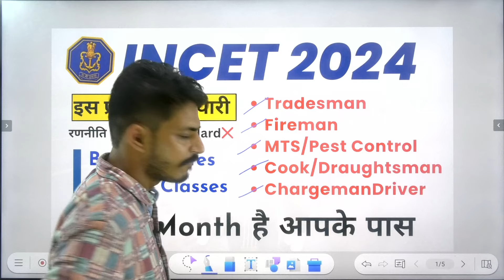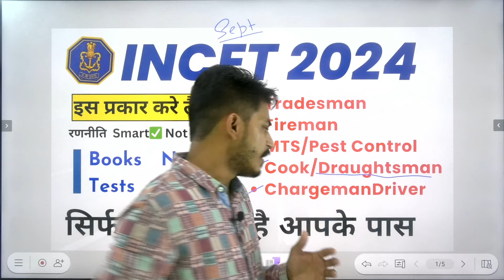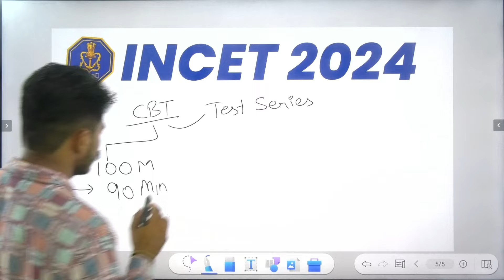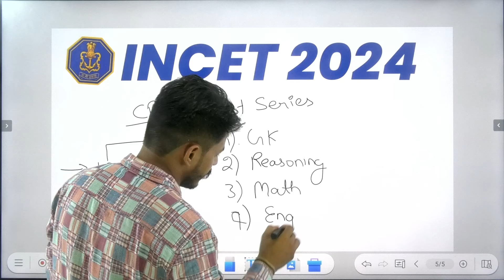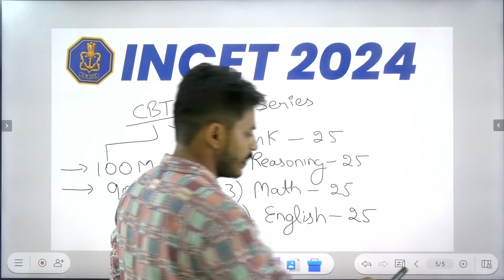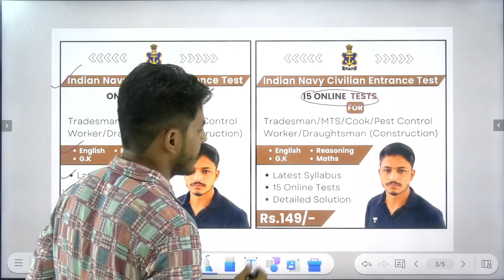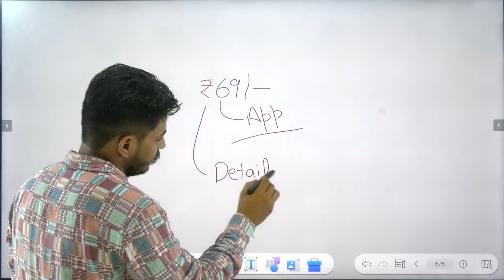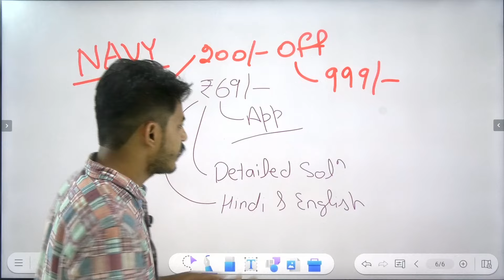Navy Tradesman/Fireman/Driver/MTS/Cook Exam Best Book Notes Tests Course | Navy INCET Preparation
INCET Selection Book only at 69/- on Indian Rojgar App.
Test Series at 149/-

Navy INCET 2024 Exam pattern
Navy INCET 01/2024 Syllabus
Navy Tradesman official syllabus
Navy Fireman syllabus 2024
Navy Civilian Entrance test 2024 Exam date
INCET 01/2023 Tradesman cutoff
INCET Fireman cutoff
INCET Chargeman Cutoff
INCET 01/2024 Cutoff